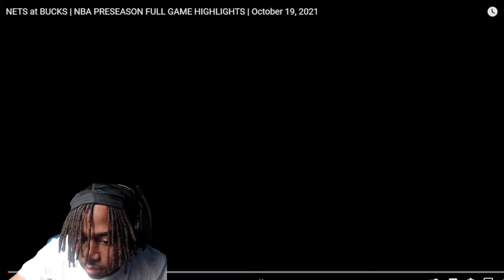NETS at BUCKS | FULL GAME HIGHLIGHTS | October 19, 2021! Reaction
Nets at Bucks Full Highlights. New content on the way. Love y’all and appreciate the hospitality. Hit that notification 🛎 if you guys want to keep up with the latest content.